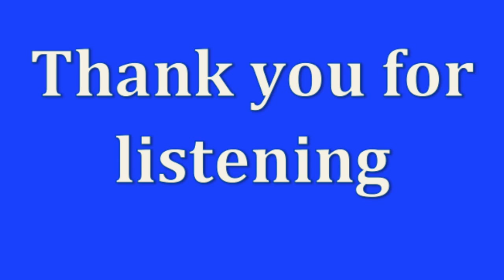Watson Movie Compsci 92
This video is a podcast by Jada Gibbs and Tara-Marie Desruisseaux